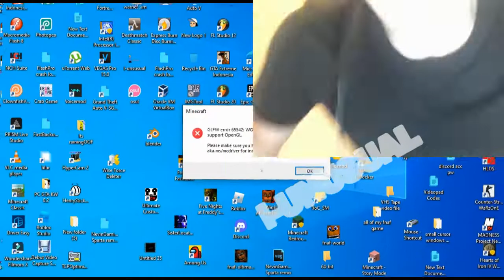Lauching Minecraft Java Tlaucher With Intel Core i2 Be Like.....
Bad Specs Lol.. ( ͡° ͜ʖ ͡°)

Iԅ(¯﹃¯ԅ) I BORED!

Video By: @EL-Unusual